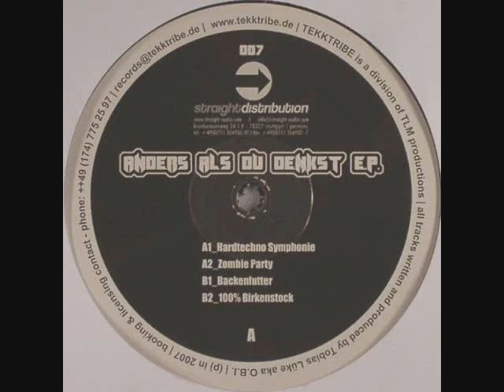O.B.I. - Backenfutter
c Tobias Lüke
Anders Als Du Denkst E.P.
2oo7